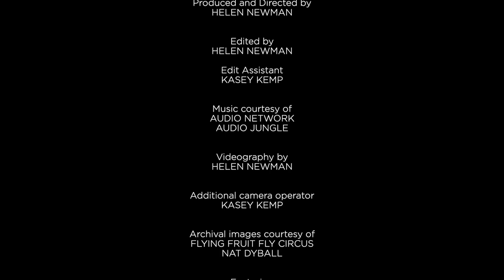Now and Then: a documentary celebrating students past and present of the Flying Fruit Fly Circus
Now and Then is a short documentary by Nomad Films, commissioned by Flying Fruit Fly Circus to celebrate our 40th anniversary in 2019. From 1979 to 2019, the Flying Fruit Fly Circus has grown to be the National Youth Circus of Australia, with a full-time select entry circus program and an academic program. Hear from our students past and present as they reflect on their time at the Fruities.